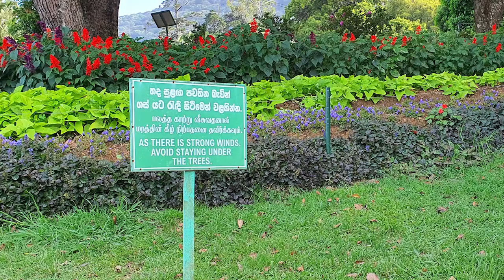Hakgala Botanical Gardens - video 1